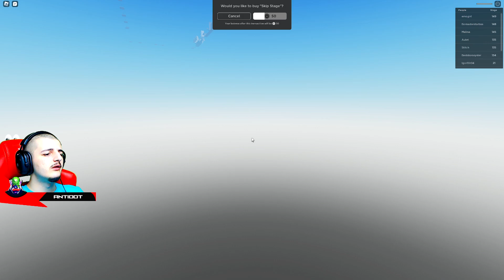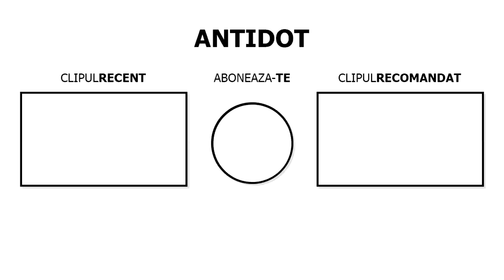Cea mai PERICULOASA TIROLIANA din LUME! Ce ?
👬 CANALELE MELE!

🎮 Zipline Obby